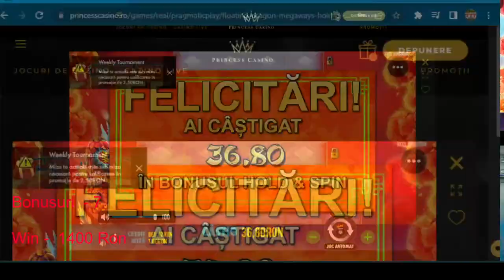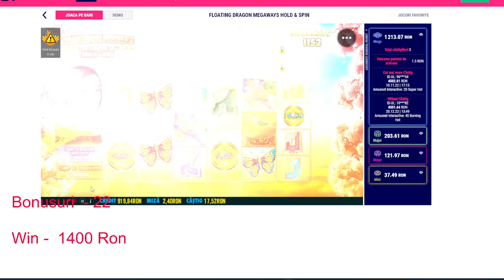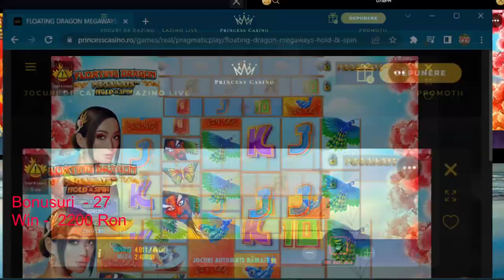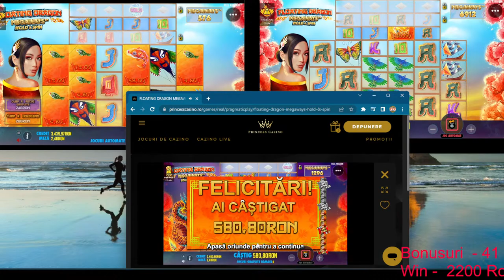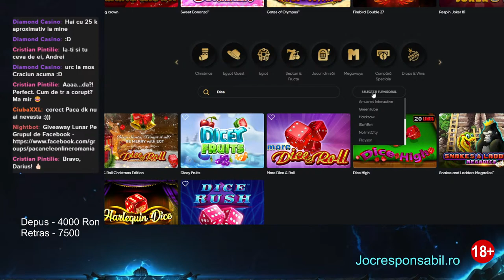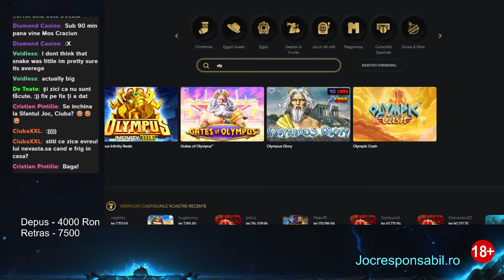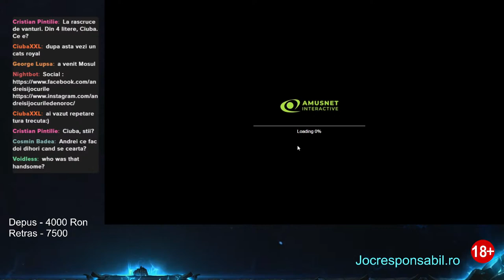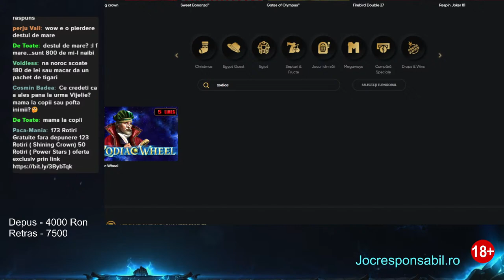Floating Dragon Megaways x 4 !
this stream is just for fun